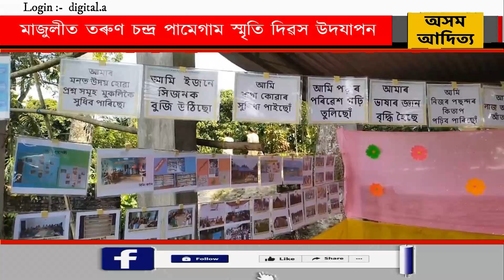মাজুলীত তৰুণ চন্দ্ৰ পামেগাম স্মৃতি দিৱস উদযাপন